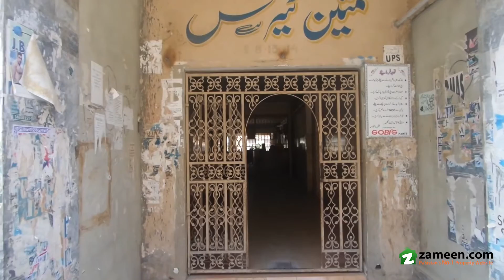NEW RENOVATE FLAT FOR SALE ON 5TH FLOOR IS AVAILABLE IN MATEEN TERRACE GULSHAN-E-IQBAL KARACHI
Mateen Terrace New Renovate Flat Is Available For Sale.
Location: Gulshan-e-Iqbal - Block 13/D-2.
Ideal Location
Road side
3 Bedrooms
Drawing Dining
Lift.
Kitchen
Beautiful design and good quality fittings and accessories.
Size: 1250 sq feet
Demand: 56 Lac.
Reasonable Price.